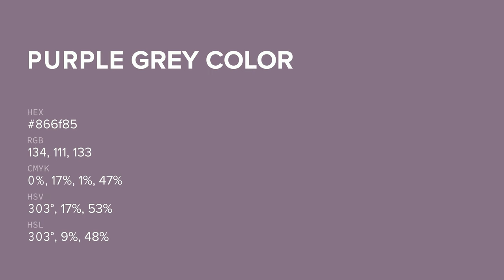Purple Grey color 866f85 hex color - Violet color - Cool color 866f85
What color is Purple Grey ? 866f85 hex color - Violet color - Cool color 866f85

Hex 866f85 Color Code is also known as Purple Grey color.